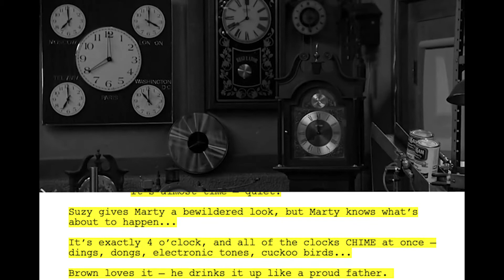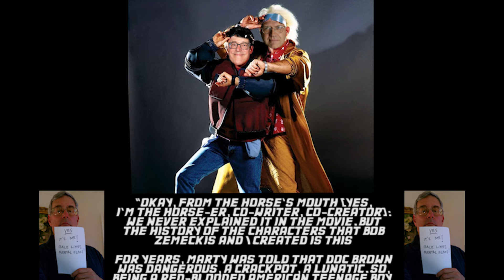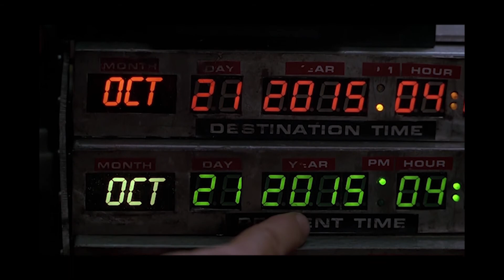SVFF CLIP - Back To The Future - Doc Brown's Screenplay Intro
Screenplay Vs. Final Film Clip - Back To The Future Episode - Doc Brown's Screenplay Introduction

Welcome to Screenplay versus Final Film! This is the show where we will compare and discuss the differences between the Screenplay draft and its Final Film. This will establish how most movies change from draft to draft, all the way up to principal photography. The changes might be for better or for worse, you decide... Enjoy!

Please Support.